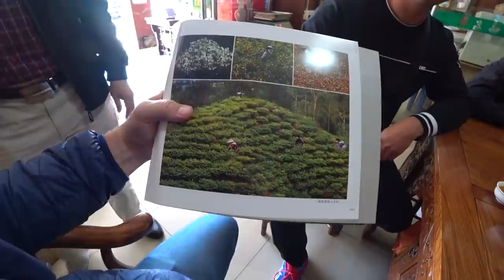КИТАЙСКИЙ ЧАЙ 🌿 РЫНОК ЧАЯ ☕ЧАЙНАЯ ЦЕРЕМОНИЯ. ЧЕРНЫЙ ЧАЙ ЗА 12000 РУБЛЕЙ.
Адрес рынка -南洲金碧花园旁瑞宝茶叶城

КИТАЙСКИЙ ЧАЙ 🌿 РЫНОК ЧАЯ ☕ЧАЙНАЯ ЦЕРЕМОНИЯ. ЧЕРНЫЙ ЧАЙ ЗА 12000 РУБЛЕЙ.  ►СМОТРИТЕ ВИДЕО!